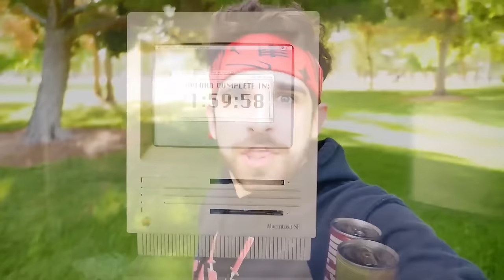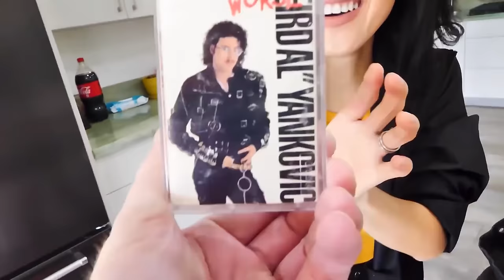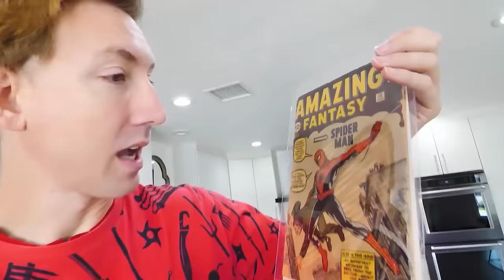WE TRICK MELVIN Into Finding Clues on Chad & Vy! - Spy Ninjas #131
Will Project Zorgo learn the safe house location? Will Daniel mess up again? Can Chad and Vy finally find Perlita? Thankfully the mission was a success and the hatch computer stopped uploading the clues as to where we live! Now the hackers won't take it over and battle royale us like Daniel's last home or the house we had in California that burned down by PZ6!
Perlita the mysterious hacker hatch girl arrives at the safe house and comes back with a bunch of Chad and Vy's old 1980's and 1990's technology like flip phones, walkmans, VHS tapes and more. How did she get Chad and Vy's old stuff? On Vy's flip phone we find out that she had a secret best friend. Now we need to figure out more about Vy's past and who her old best friend was!
Vy has asked me to help her drive to some mysterious coordinates that she discovered on a really old cellular flip phone! Apparently, these notes were left behind by her old friend way back when. It sounds like the friend was in some sort of trouble, but she left a clue as to where to head to.
Daniel using his Spy Ninja skills uncovered something hiding inside a very rare $10,000 Spider-Man comic book! It was a cartoon! Did Chad draw this? Daniel and Chad take the hacker-proof Delorean on a mission to figure out who the Sage hacker is. They hope it's not a prank or a trap! It would be bad if Chad had to do a battle royale with this mystery person and he was defeated! He goes in disguise as an undercover Spider-Man in order to win the challenge and learn more about GKC!